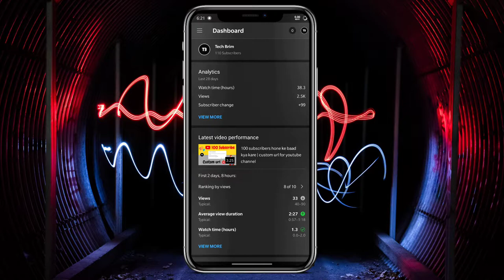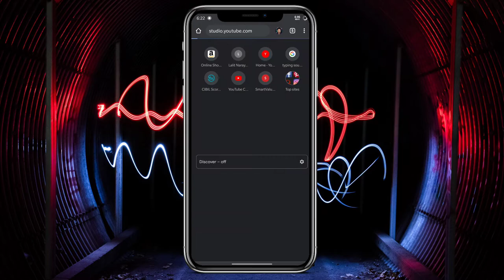Yt studio ko Chrome mein kaise open Karen | Youtube studio not open in Chrome browser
New Update | Yt studio ko Chrome mein kaise open Karen | Youtube studio not open in Chrome browser | how to open YouTube studio in Chrome browser

               ««≈≈≈  Thank You Dil Se Dil Tak  ≈≈≈»»